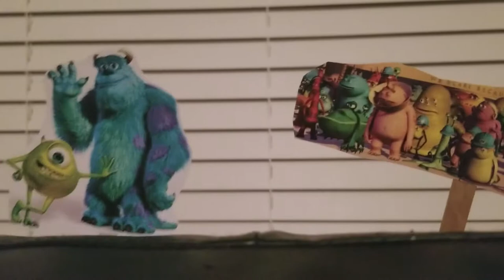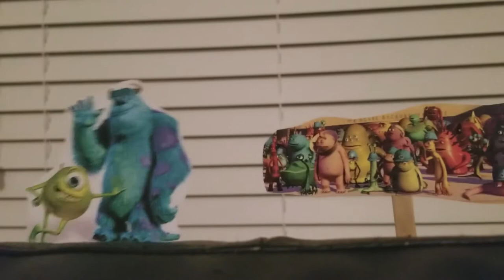Five Musketeers Episode 7: Motivation